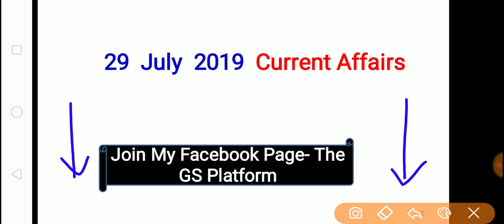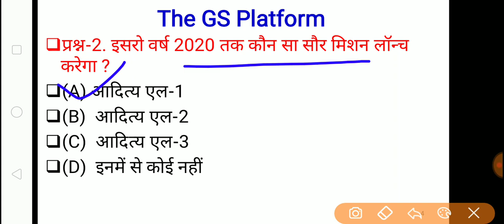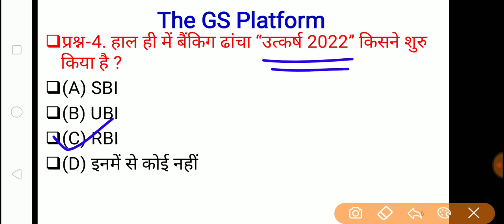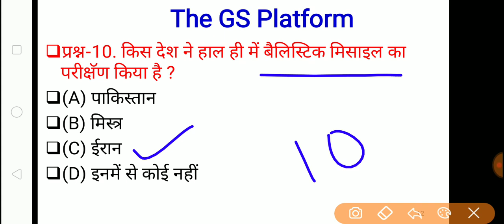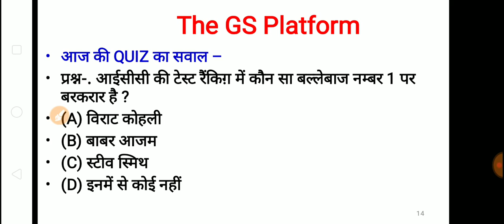29 July Current Affairs Pdf and Quiz useful for SSC BANK RAILWAY UPSC POLICE and all